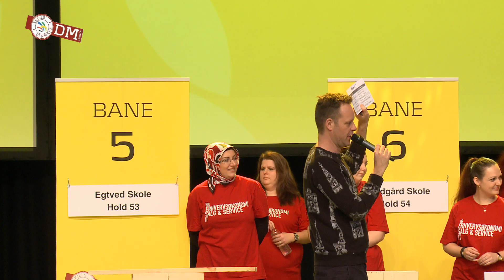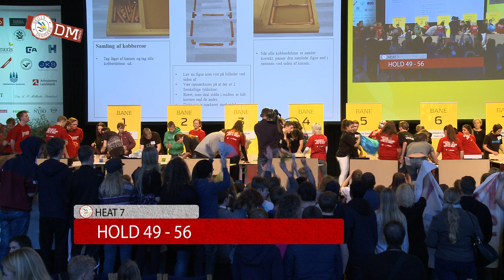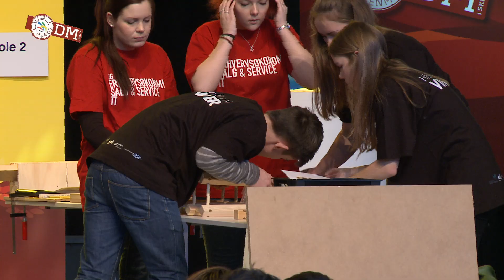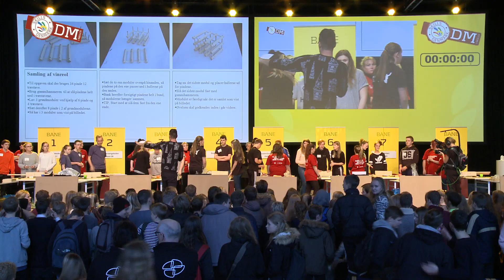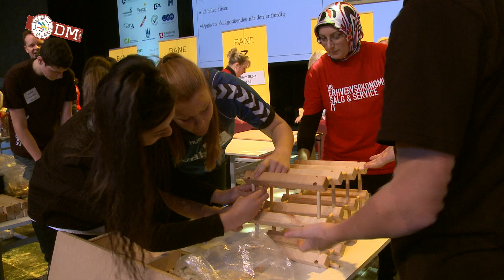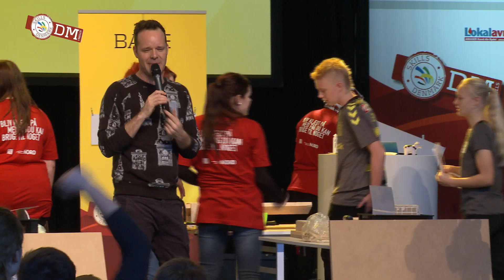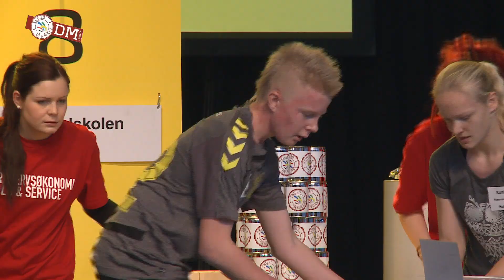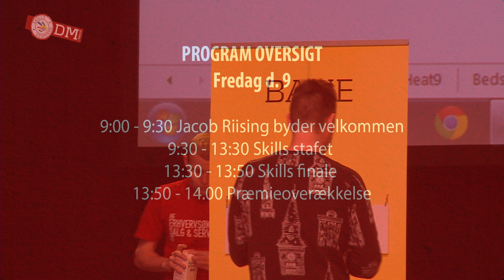Live-stream (9/1/15): Skills Staffetten